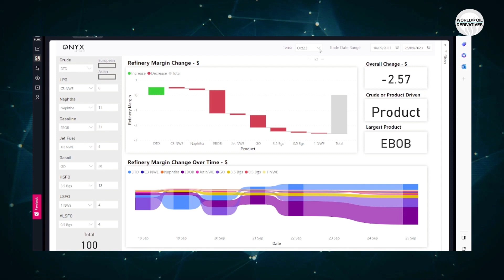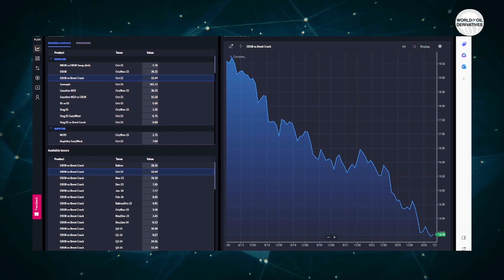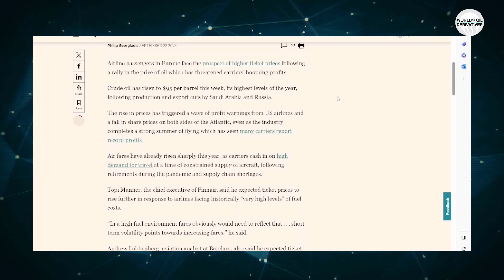Trading: next week’s potential liquidity drought | S5 E26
Will an oil price rally mean higher airfares? As people are looking to purchase flights home for Christmas, we of course notice that prices are drastically higher. Although this is a classic case of dynamic pricing, we also need to consider the role Brent plays in all of this, as there’s a clear sensitivity around $100 per barrel and $120 on the products.

Join the Onyx team for a market update, covering high flat prices, demand destruction and how this will affect airlines. Greg, Audrey, Vincent and Martha discuss what’s happening to the outright prices this week, the refinery margin change as well as their trade ideas, highlighting how China’s Golden week holiday will play into prices.